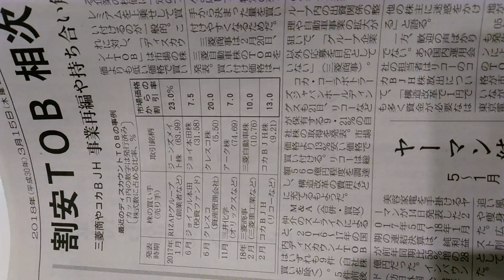2018年3月15日